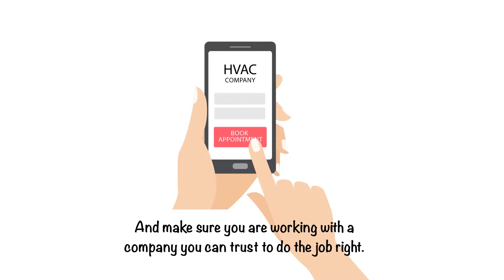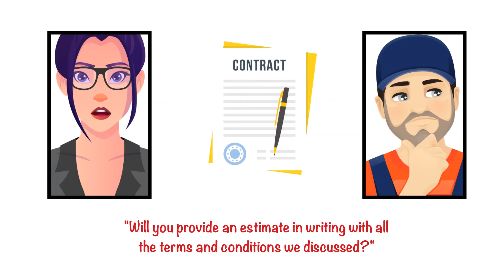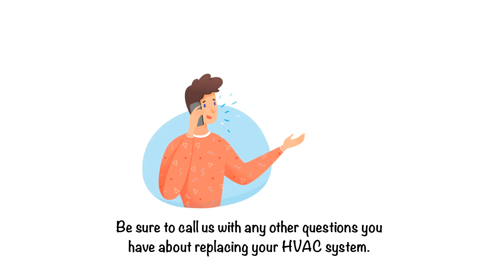5 Questions to Ask Your HVAC Contractor - West Mechanical Inc.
Your heating and cooling system is one of the most significant investments you’ll make in your home. Be sure to do some research before you buy anything to get the most value for your money. And make sure you are working with a company you can trust to do the job right.

West Mechanical Inc.